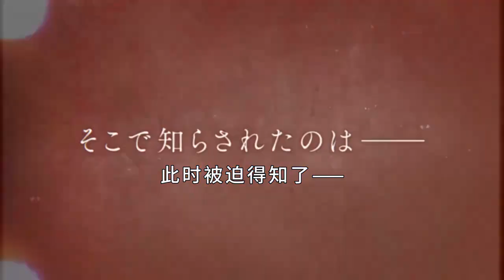【2023/7月】間諜教室 第二季 -「正式PV」【MCE漢化組】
▼簡介/Introduction▼
♬ 請支持原版~ / ♬ Please support the original~